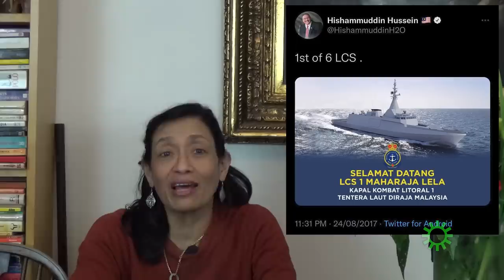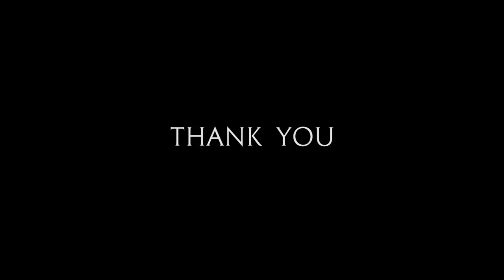Will Heads Roll Over The LCS Fiasco?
RM6 billion of duit rakyat has been paid, but there is nothing to show for it (2023).
Not even one of the six LCS ships/frigates have been delivered. (Contract signed in 2014)
Worse still, the bumi contractor used the RM6 billion to pay off its debts.
As the money was used to settle its debt, now only 5 ship can be made!!!
Mismanagement. Theft of Rakyat's money. Don't care attitude. Who's responsible?

Credit notes: Thank you FB friends, Patreon sponsors, Fahmi Reza, Martin Jalleh, Zunar, alternative newsmedia,  YouTube videos, Malaysiakini, The Star, NST, Astro Awani, Berita Harian, Utusan Malaysia, Reuters, Channel News Asia, Reuters, Suara Rakyat Malaysia for their pics/video clips/articles, if used.